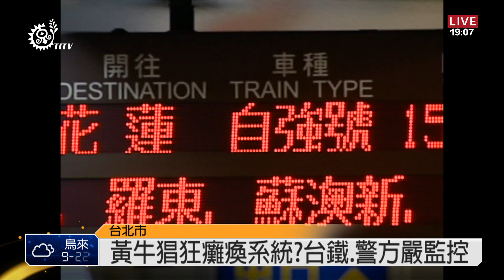黃牛猖狂癱瘓系統?台鐵.警方嚴監控 2014-01-07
7日凌晨零點東部幹線的台鐵車票，網路與語音系統都已開放訂票，不過有雜誌媒體指出自2011年鐵路警察局設置淨網專案至今，查獲黃牛集團買票，到2013年黃牛票高達76萬1000多張，暴增180倍，甚至一度癱瘓台鐵訂票系統，造成民眾擔心2014年是否也會有同樣的事件上演，但台鐵與鐵路警察局表示截至目前為止，並沒有黃牛票癱瘓系統的問題，民眾大可放心。

而鐵路警察局刑警大隊副大隊長謝明順也表示，除了設置淨網專案、增加驗證碼的輸入等等方式，來穩固定票系統，也與台鐵緊密結合，只要發現同個身分證買票次數多於6次，就會下去偵辦分析，而台鐵彭科長表示，為了降低一票難求的問題，春節期間也不販售團體票。

而民眾表示這次訂票沒有往年難訂，網路也沒有塞車問題，只是若要坐到快速又舒適的列車普悠瑪或是太魯閣號，真的是難上加難。

臺鐵也再次提醒，若民眾7日訂票兩日內未取票，會在9日上午九點在釋出票數，民眾得要把握機會搶票了。